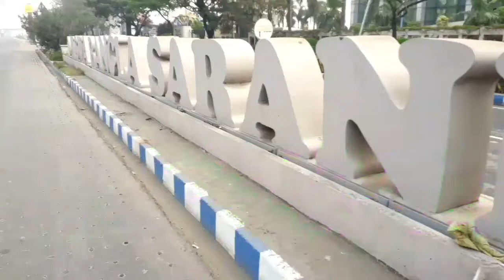Biswa Bangla Convention centre Vlog 😍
Kolkatas famouse Govt. authorized  Biswa Bangla Convention Centre Vlog.